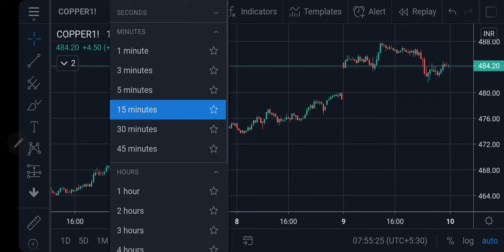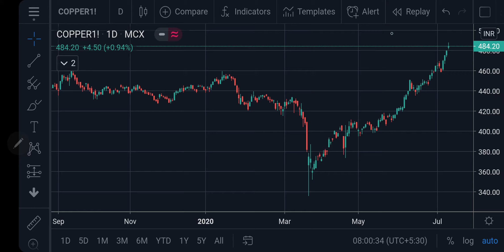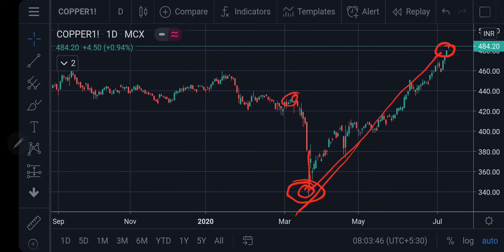Copper MCX Intraday Forecast 10072020 | Technical Analysis | 31Jul'20 | Trading Strategy